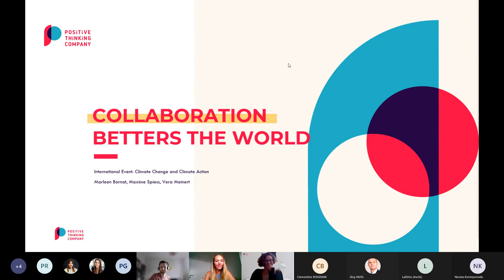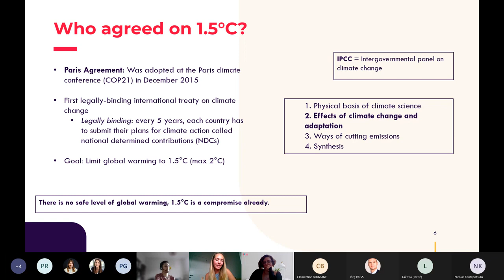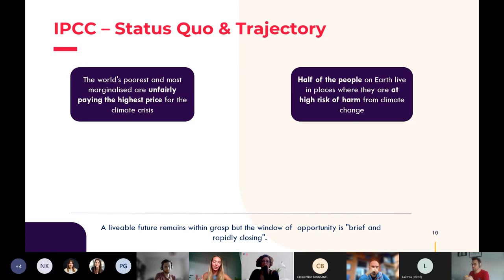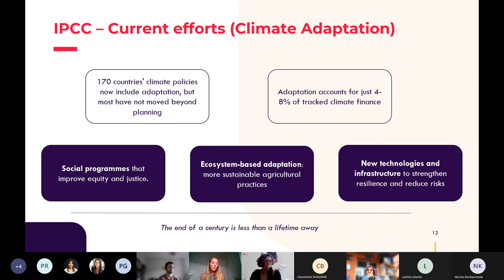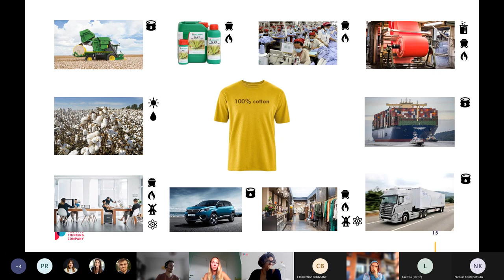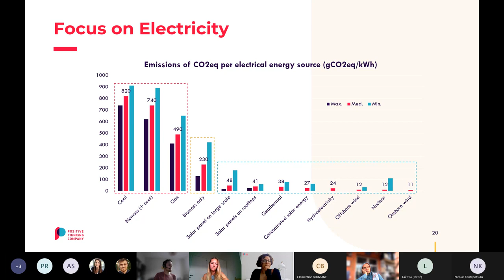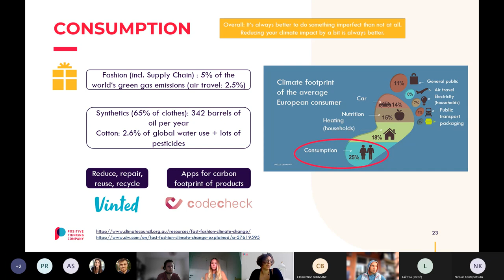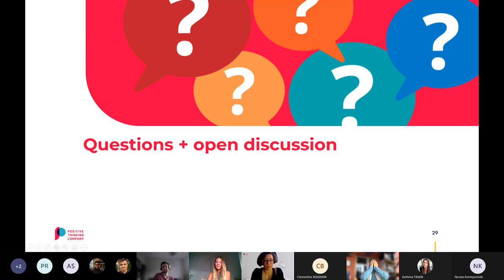CSR Webinar | Understanding Climate Change and Finding Avenues for Action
You can also discover our company culture, our expertises and offers